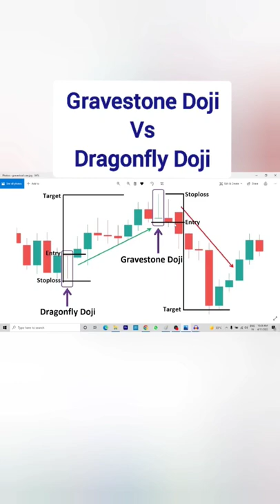Dragonfly Doji and Gravestone Doji Candlestick Pattern Hindi | Technical Analysis in hindi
Candlestick patterns are basic and powerful setup for technical analysis. Hammer candles are the easy to identify.

How to use Dragonfly Doji in hindi.
Dragonfly Doji ka upyog kese kare hindi me jane.
yah candlestick bullish pattern hai iski madad se aap market me baying kaha par kare yah sikh sakte hai.

How to use Gravestone Doji in hindi.
Gravestone Doji ka upyog kese kare hindi me jane.
Gravestone Doji ki madat se ap trading kese kare yah jan sakte hai.
Gravestone Doji yah mandi ko darshane wala candlestick pattern hai.

Keep learning and keep earning.